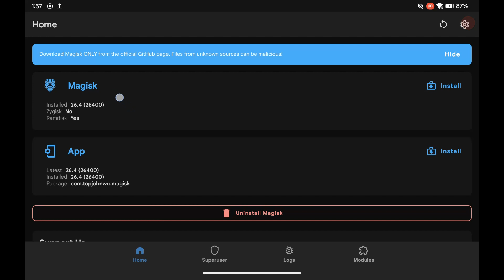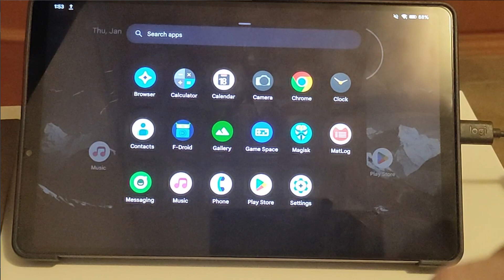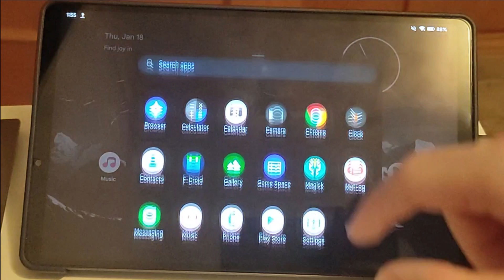How to root Lenovo Legion Y700 2022 model - Works on GSI and ZUI Stock ROMs - 2024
In this video I show you how to root the Lenovo Legion Y700 model 2022 Android tablet. It works on both GSI and ZUI stock ROMs.

[Links]
- All steps and info about this tablets in my new repo

- Stock ROM and all files in case you need to unbrick the device

- If you prefer to continue with the stock ROM but you want to update to Android 13